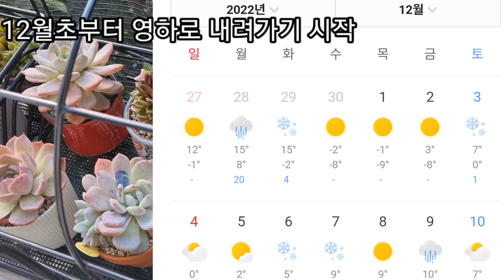언제 쯤 걸이대 다육이들 철수할까요? 일기예보를 매일 확인하고 11월 말부터 긴장하기!